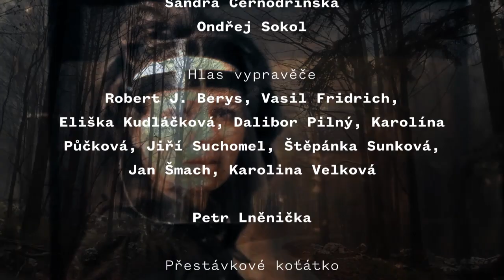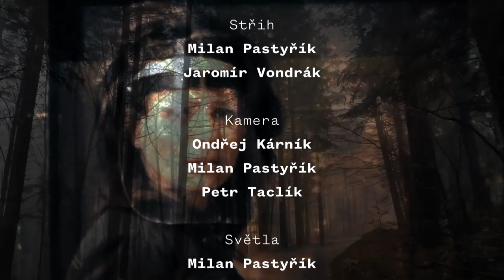Velmi křehké větve | s01e01 Host do domu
Příběh velmi křehkých větví právě začíná...

Každý týden Vám nabídneme stream přímo z Činoherního klubu. V jeho první části budou tvůrci seriálu Velmi křehké větve diskutovat nad scénářem a také nad náměty a nejdivočejšími nápady vás diváků, které můžete kdykoli (také v přímém přenosu) posílat, a my se je pokusíme zpracovat. Po krátké pauze, kterou vyplní hrající si koťátka nebo jiné rozptýlení, jež dodá inspice, následuje druhá část – natáčení epizody seriálu. Do něj může zasahovat už jenom přítomný režisér. Následující úterý po vysílání vydáme na MALL.TV a youtube kanálu Činoherního klubu sestříhanou epizodu Velmi křehkých větví.

Více o seriálu najdete v oficiální facebookové skupině, kam můžete psát své nápady a postřehy

Osoby a obsazení:
Lumír Janeček - Martin Finger
Marie Janečková - Lucie Žáčková
Míša Janeček - Vašek Šanda
Yvona - Sandra Černodrinská

Námět, scénář, režie - Ondřej Sokol